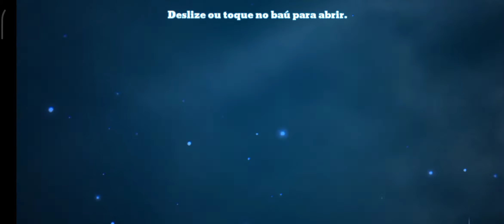Fim de evento e muitos level up|Disney Magic Kingdom#22